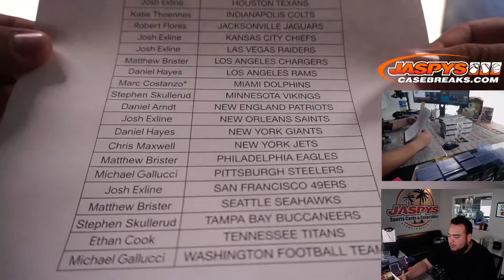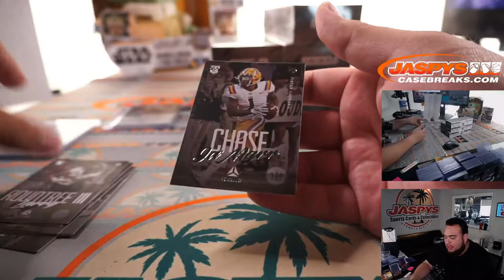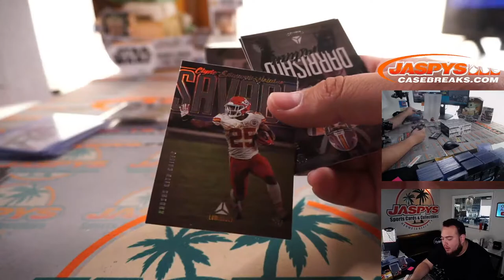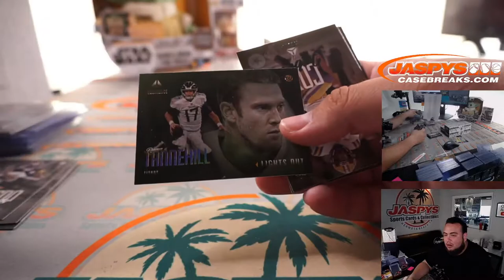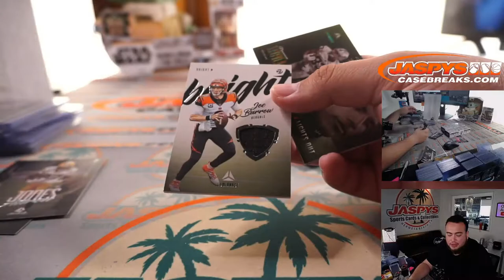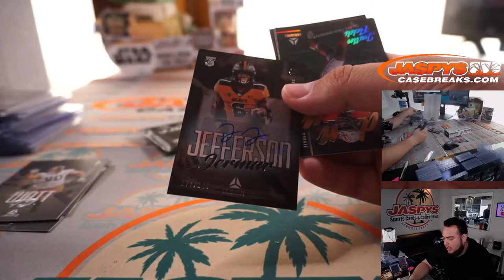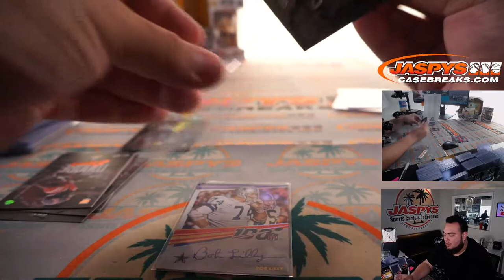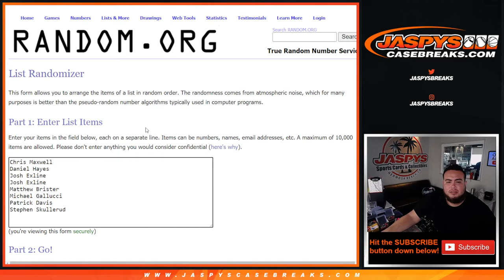F. 7/9/21 - 2021 Panini Luminance Football 6-Box 1/2 Case Break #2 *PYT*